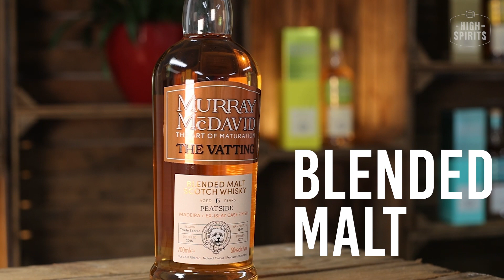Murray McDavid - Peatside 6y 50% Madeira + ex. Islay Cask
In de whiskyvideo’s van High Spirits laten we jullie kennis maken met mooie en nieuwe whisky’s. In deze video bespreken we de Peatside 6y. van Murray McDavid.

Wil je meer weten over de whisky’s uit deze serie?

Wil je meer whisky video’s als deze zien? Volg ons dan op deze kanalen: